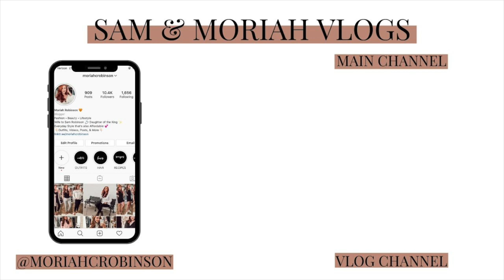FINALLY GETTING BACK TO NORMAL! *being basic* | Sam and Moriah Vlogs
Finally Getting Back to Normal! *Being Basic*